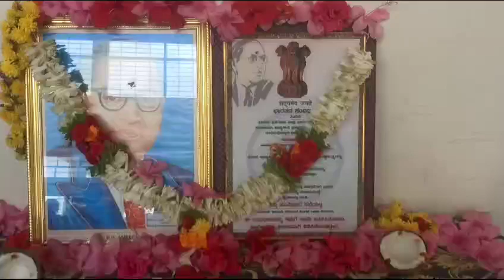Reading Preamble on 72nd Constitution Day Of India